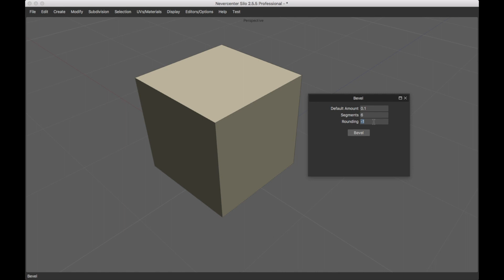Segmented Bevel in Silo 2.5.5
A brief overview of the update to Silo's Bevel tool with v2.5.5 -- now with segmented bevel. Thanks to everyone who has been writing in and letting us know what features we should add next! Looking forward to your feedback (here, or @nevercenter on Facebook/Twitter)